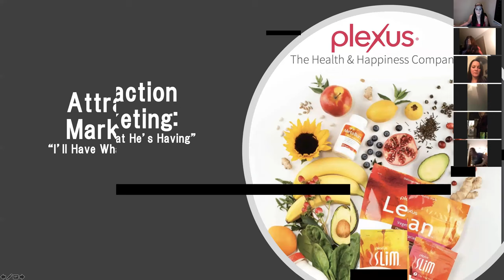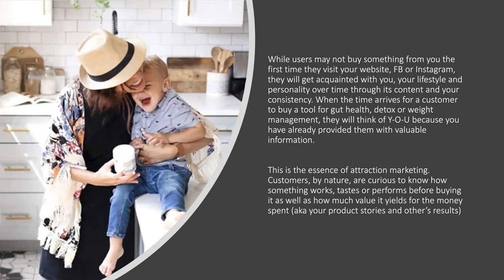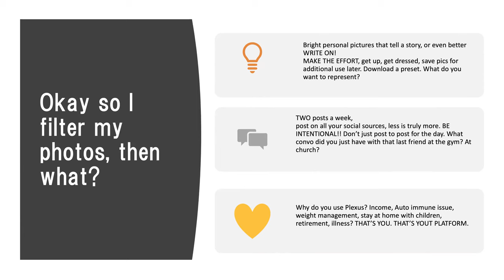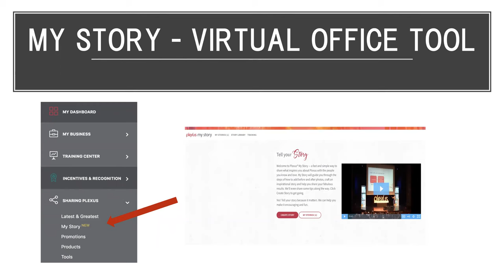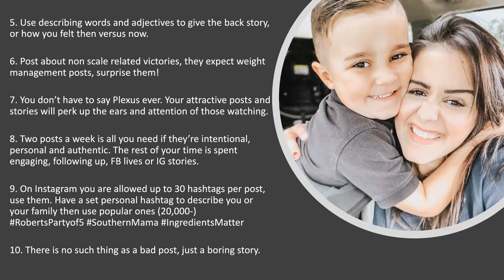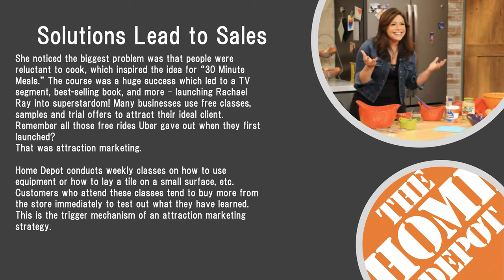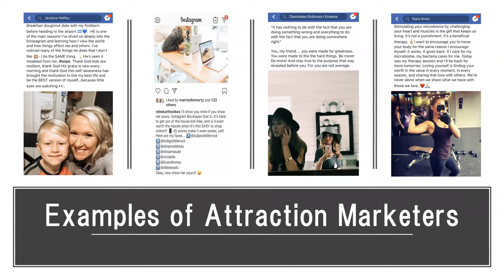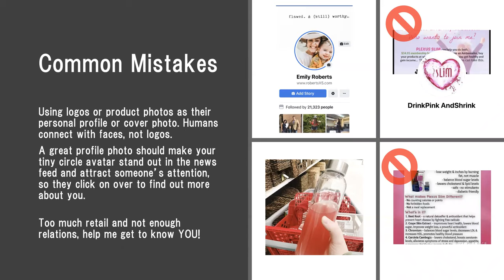Attraction Marketing for Your Business and Brand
This is a video on attraction marketing practices and common mistakes network marketers make in their online presence. This video is in no way associated with Plexus Worldwide Inc.